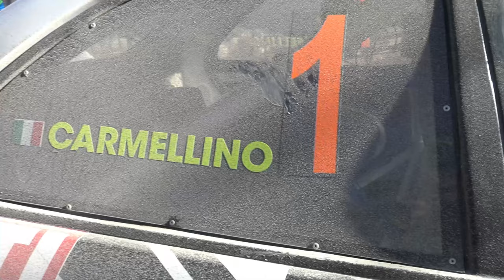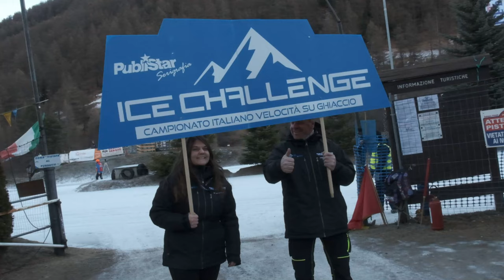Ivan Carmellino - ICE CHALLENGE 2022 - ROUND 4 PRAGELATO | By Szoppe18Video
ICE CHALLENGE 2022

ROUND 4 - PRAGELATO

LICENZA ARTLIST

SOCIAL

Stefano Zoppetti